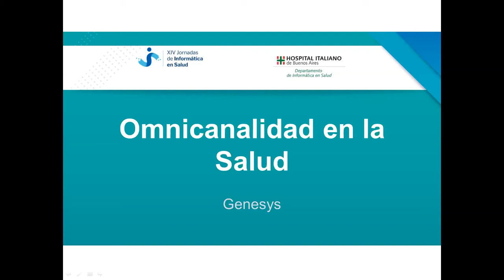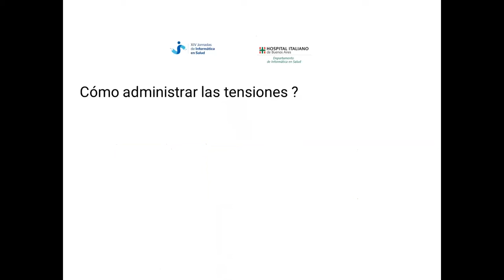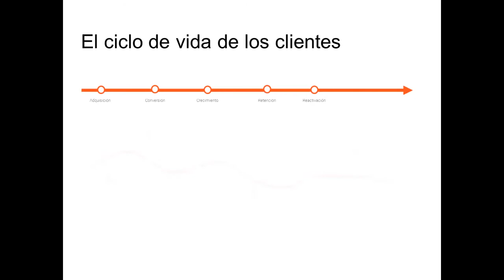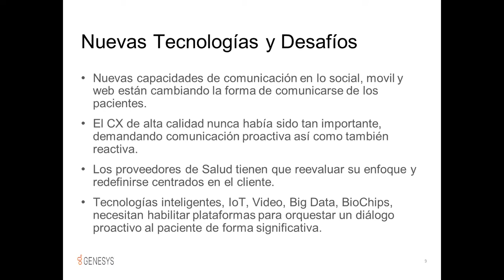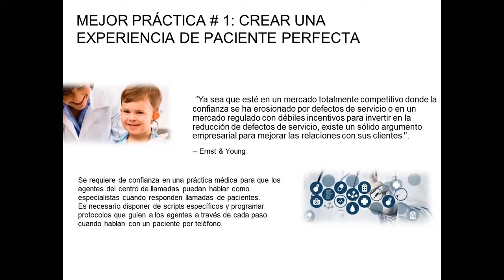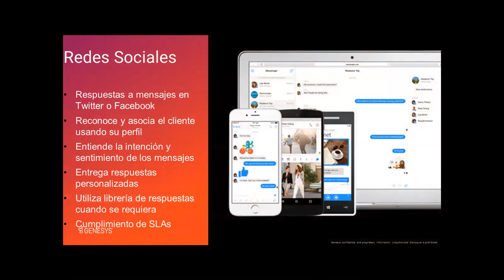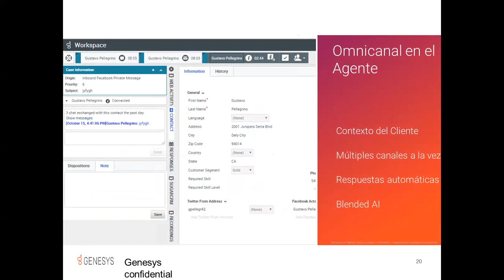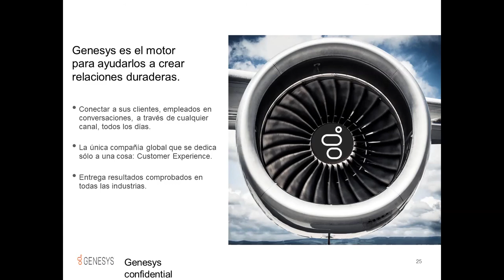Omnicanalidad en el sector salud